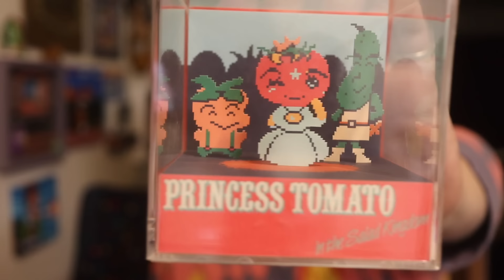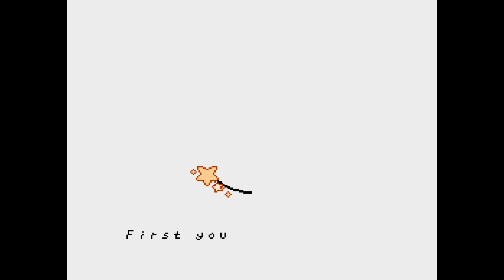Cozy NES Games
COZY wasn't a genre of video game back in the NES days, but there are a few games that I think could be considered 'cozy'. Here are just a few of them.

MAILING ADDRESS
John Riggs
4010 Summitview Ave